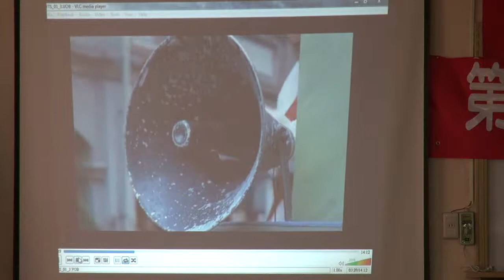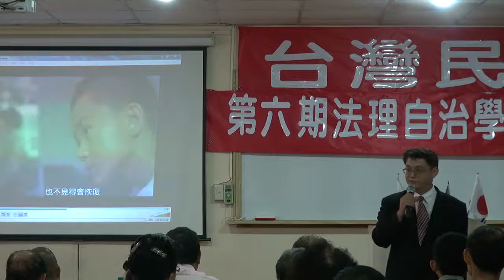120722-10-台灣人e心靈國家-鄭智仁-台灣民政府第6期高級行政參議班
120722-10-台灣人e心靈國家-鄭智仁-台灣民政府第6期高級行政參議班